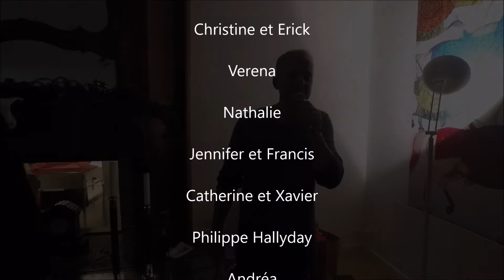2017 12 Karaoké champagne et vodka v03